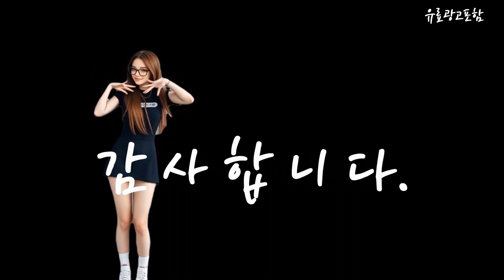살균cph503sw Top10!! 요즘 인기있는 살균cph503sw 구매 가격 평점 후기 비교 총정리!!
❤️❤️❤️ 요즘 인기있는 살균cph503sw 구매 가격 평점 후기 비교 총정리해 보았어요!! ❤️❤️❤️

[00:06]
10위. HITACHI DT02081 정품 일체형 램프 (프로젝터 CP-EW3051/CP-EW4051/CP-3551WN) [109,000원]

[00:11]
9위. 하임셰프 프리미엄 초슬림 UV 열풍 식기살균건조기 HTD-UV250 [63,500원]

[00:17]
8위. 자외선소독기 중형소독기 병원 피부샵 네일 22L 살균소독기 [248,000원]

[00:23]
7위. 신원산업_ 살균소독기(건조형) SW SW-305H [785,010원]

[00:28]
6위. 쿠쿠정수기 CP-H502SW 고품질 국산 호환필터 1년치 8개1세트 [37,800원]

[00:34]
5위. 신원산업_ 살균소독기(건조형) SW SW-303H [365,940원]

[00:40]
4위. 신원레이킹 업소용 자외선 살균 소독기 학교 식당 [248,000원]

[00:45]
3위. 신원 자외선 살균 칫솔소독기 SW-30 치카치카 살균소독기 [245,000원]

[00:51]
2위. 크로바 자외선 컵 소독기 CL-202 (3단) / [150,000원]

[00:57]
1위. 신원 자외선 살균 칫솔소독기 SW-310H 살균소독기 [255,000원]